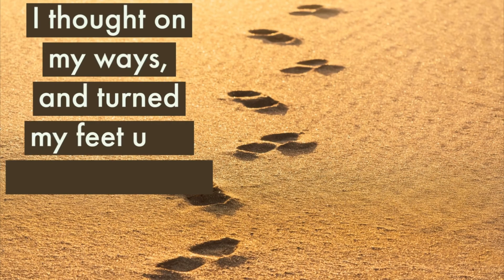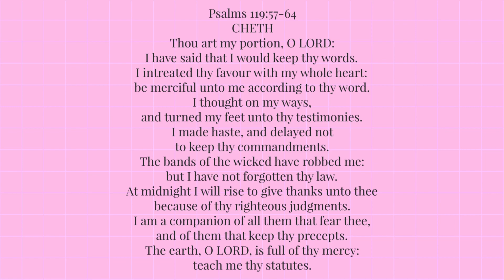Psalm 119 Cheth (57-64)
Psalms 119:57-64

CHETH
Thou art my portion, O LORD:
I have said that I would keep thy words.
I intreated thy favour with my whole heart:
be merciful unto me according to thy word.
I thought on my ways,
and turned my feet unto thy testimonies.
I made haste, and delayed not
to keep thy commandments.
The bands of the wicked have robbed me:
but I have not forgotten thy law.
At midnight I will rise to give thanks unto thee
because of thy righteous judgments.
I am a companion of all them that fear thee,
and of them that keep thy precepts.
The earth, O LORD, is full of thy mercy:
teach me thy statutes.